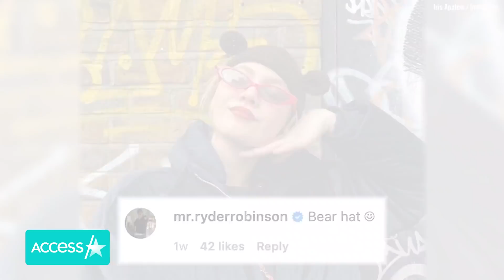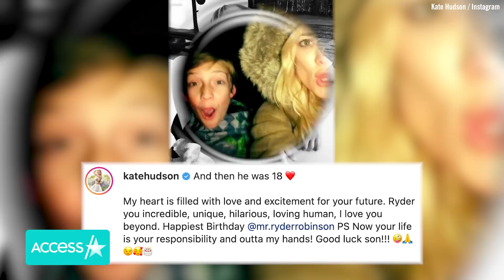Kate Hudson's Son Ryder Robinson Is Dating Leslie Mann's Daughter Iris Apatow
Love is in the air for Kate Hudson's son and Leslie Mann's daughter! Ryder Robinson, 18, confirmed his relationship with Iris Apatow, 19, in a cute pic posted to his Instagram on Monday which featured him planting a smooch on her cheek in honor of Valentine's Day. It seems Kate and Leslie approve of their children dating each other. The "Almost Famous" actress commented on the post "Sweets" with a swirling pink heart emoji and the "Knocked Up" actress chimed in with three red heart emojis.